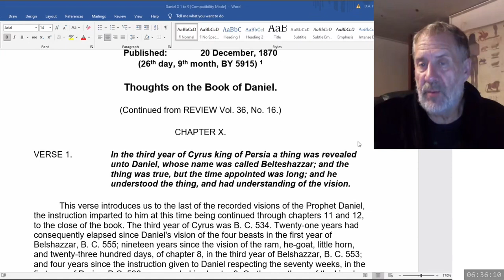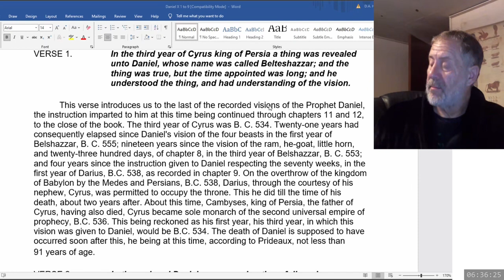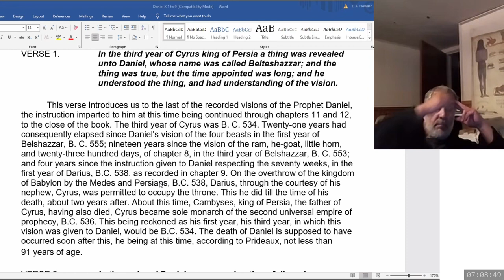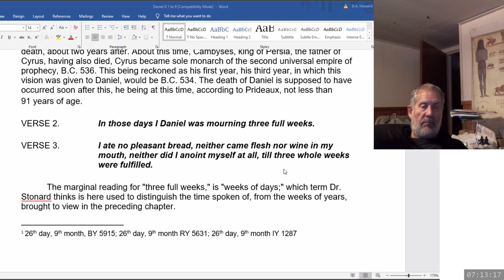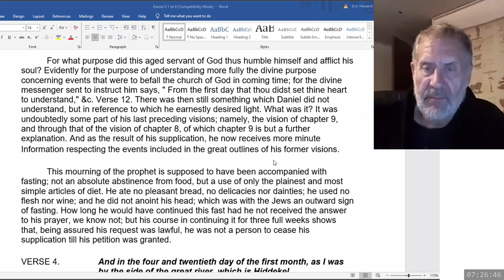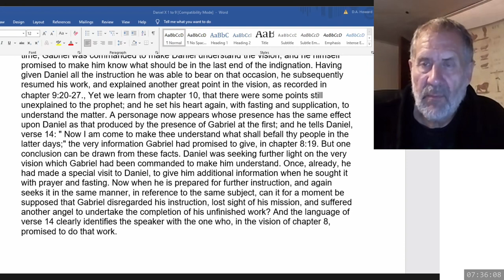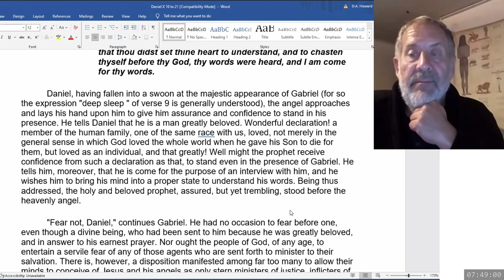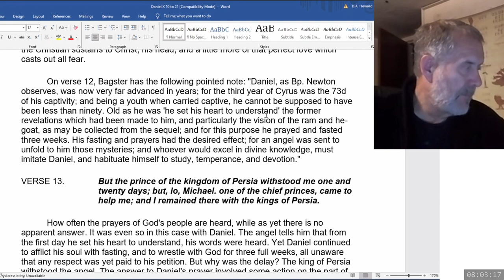2024 06 17 227. Daniel's Last Vision - Dwight Howard + Theodore Turner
Reviewing Daniel 10 from Uriah Smith's Thoughts on Daniel from December 20, 1870 Review and Herald article.